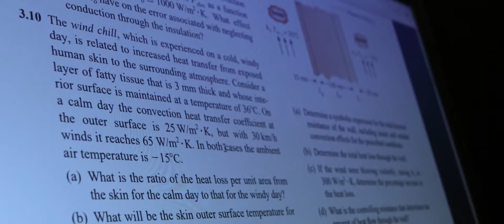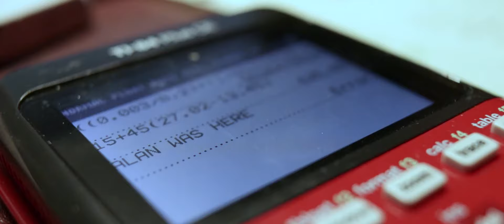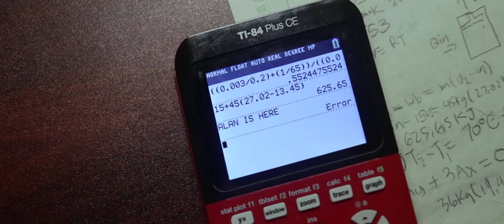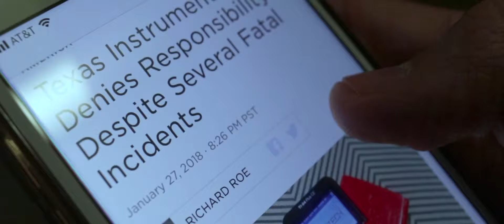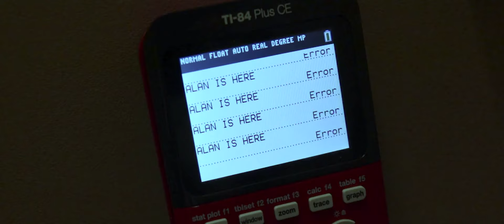"They Were Here" - Short Film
Some stuff happens.

Directed by Alan Pham, starring Douglas Yanagihara and Ian Sadamune.